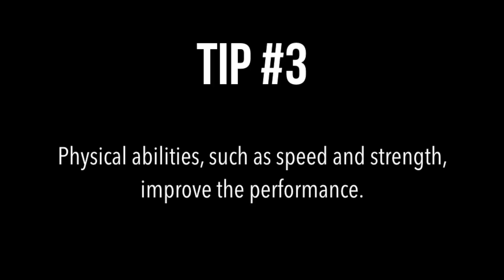How to Compete in Anyo | Sport Arnis Basics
Learn Filipino Martial Arts AT HOME!!
1. Martial Arts For Everyone (JKD & Kali)
2. Pakamut (Cebuano Style FMA)